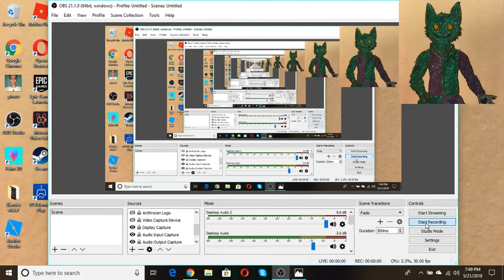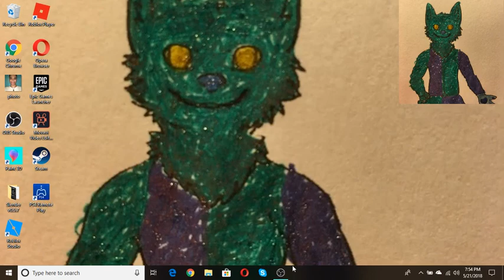CuteFoxie`s Rip Song